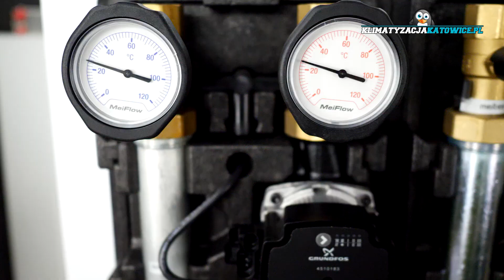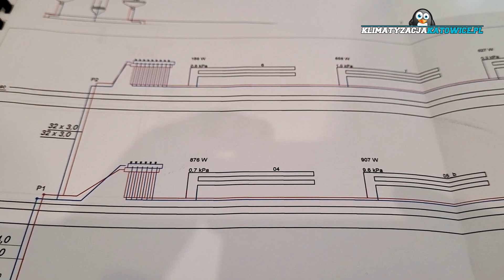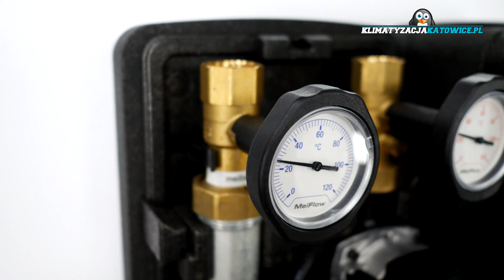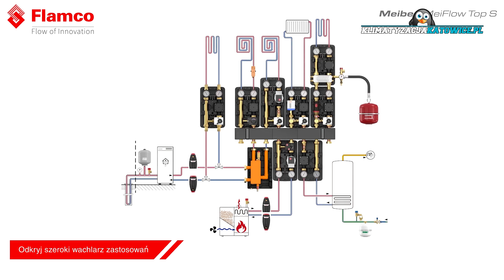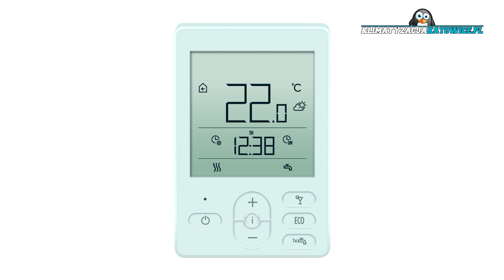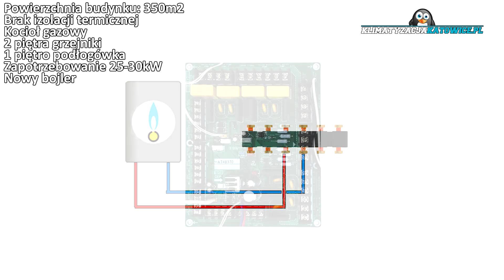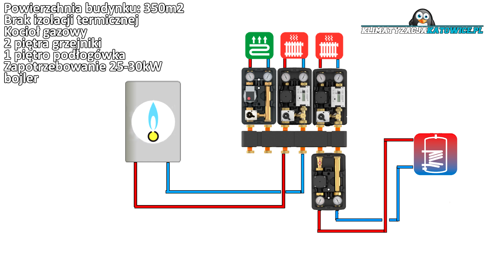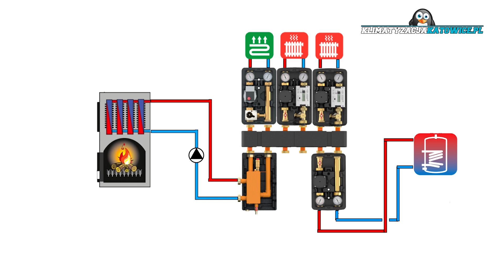NIE WIESZ JAKĄ GRUPĘ POMPOWĄ WYBRAĆ? Koniecznie zobacz przed zakupem! RODZAJE i PRZYKŁADY ZASTOSOWAŃ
0:00 WSTĘP
0:38 ROZKŁAD JAZDY
2:02 BUDOWA WIĘKSZYCH GRUP POMPOWYCH
6:07 WARIANTY WYPOSAŻENIA GRUP POMPOWYCH
9:52 PRZYKŁADY ZASTOSOWAŃ GRUP POMPOWYCH
10:26 PROSTY PRZYKŁAD PIERWSZY
11:46 PROSTY PRZYKŁAD DRUGI
13:36 ZAAWANSOWANY PRZYKŁAD PIERWSZY
15:01 ZAAWANSOWANY PRZYKŁAD DRUGI
17:28 PODSUMOWANIE

od producenta:

W zależności od potrzeb i wielkości instalacji mamy do wyboru różne rozwiązania:
1. Meibes MeiFlow Combi
- To wiele elementów kotłowni zamkniętych w jednej obudowie, opracowane do domu do ok. 150 m2. Najbardziej popularne zastosowanie to przy instalacji z podłogówką na parterze i grzejnikami na piętrze.
- Mamy tu dwie grupy pompowe i rozdzielacz, wszystko w jednej izolacji.
- Grupy mają wszystko, co potrzeba do działania:
zawory kulowe z termometrami w rączkach,
zawory zwrotne na zasilaniu - tu na tulei jest nacięcie na 45 stopni - w tym położeniu zwrotniak jest nieaktywny i możemy odpowietrzyć pompę albo opróżnić lub przepłukać instalację
tuleje do czujników temperatury - na liniach zasilających i na rozdzielaczu
na obiegu z podmieszaniem oczywiście zawór trójdrogowy z siłownikiem
dodatkowo, jeśli nie mamy w instalacji bufora, a nie mamy miejsca na sprzęgło, możemy skorzystać z funkcji odsprzęglenia na rozdzielaczu - wykręcamy śrubę na środku rozdzielacza, śruba połączona jest z tuleją, która zatyka otwór między belką zasilającą a powrotną. gdy przykręcimy ją do góry nogami rozdzielacz będzie pełnił funkcję sprzęgła.
- dodatkowo możemy go rozbudować o trzeci obieg, np. ładowanie zasobnika

2. Meibes MeiFlow Top S
- cały system z wieloma różnymi opcjami, dla wymagających użytkowników i do instalacji z wieloma obiegami - aż do siedmiu
- nowoczesny wygląd i kompaktowe wymiary przy rozbudowanym systemie
- same grupy pompowe występują w różnych konfiguracjach: oczywiście klasyczna bez podmieszania i z mieszaczem i siłownikiem, wersja z separatorem zanieczyszczeń na powrocie, z regulatorem pogodowym, regulacją stałotemperaturową, z miejscem na licznik, wersja długa z dodatkowym zaworem kulowym przed pompą, wersja z wymiennikiem płytowym, a także specjalna wersja do chłodu albo niskotemperaturowych źródeł ciepła, w pełni izolowana
- grupy oczywiście są w pełni wyposażone:
tuleje do czujników temperatury - na liniach zasilających
są tak skonstruowane, że w razie potrzeby możemy zamienić zasilanie z powrotem, nawet w wersji z podmieszaniem (jedyny wyjątek to wersja z separatorem), wtedy na rozdzielaczu możemy też wykorzystać wszystkie przyłącza od dołu i cała kotłownia zajmuje mało miejsca
- rozdzielacz wyposażony w uchwyty blokujące się w dwóch pozycjach - takiej, żeby zmieścić grupy, albo takiej, żeby za grupami puścić rury